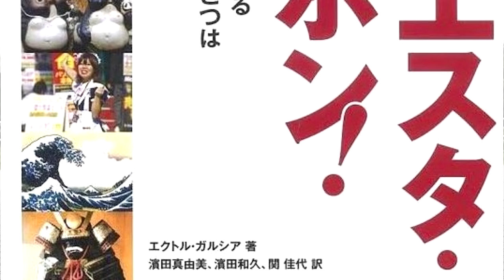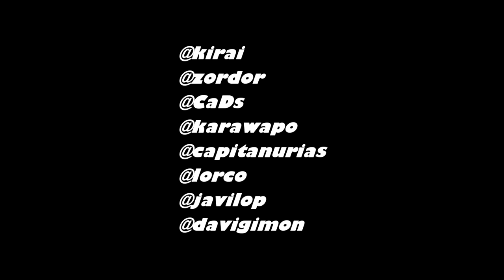The geek and the friki - Chapter 10